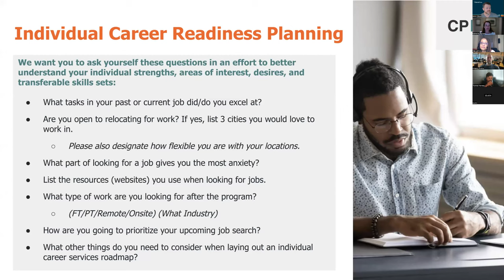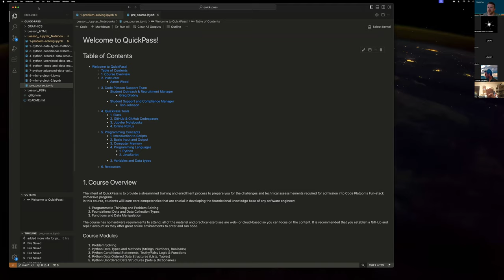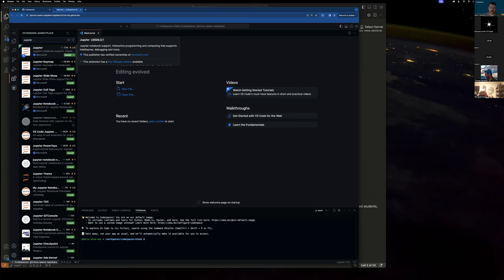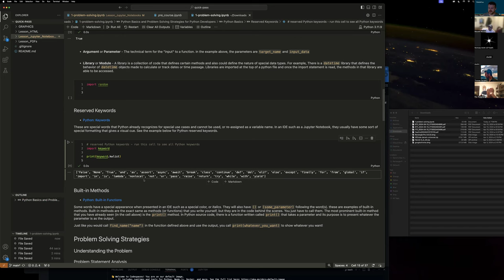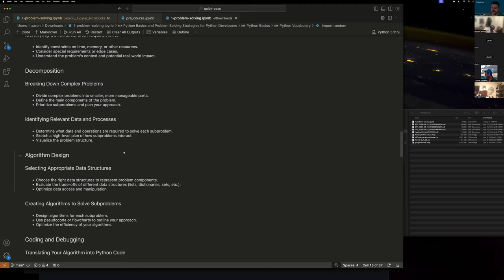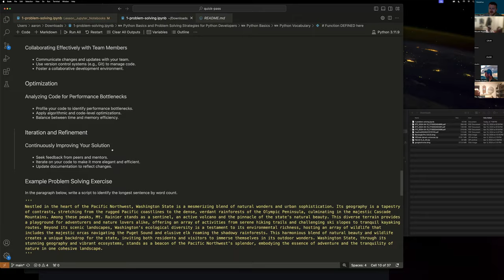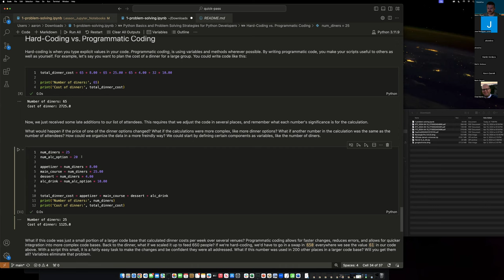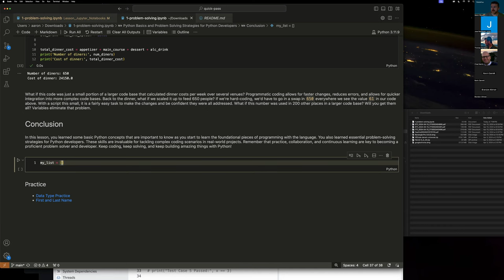1 Intro to Python Basics and Problem Solving in Programming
The first session of QuickPass Spring 2024.  In this video, the Code Platoon Team introduces themselves and provide information on student and graduate support topics such as admissions, Veterans' benefits, and Career Services.

In the lesson, the class is introduced to Python Basics with a quick overview of Python vocabulary and a look at some Python built-in features.  The class  also explores some problem solving techniques and computational thinking concepts.